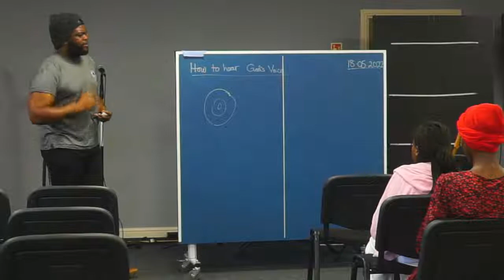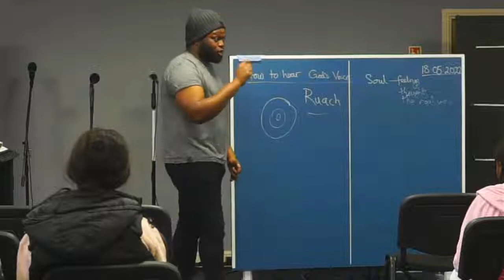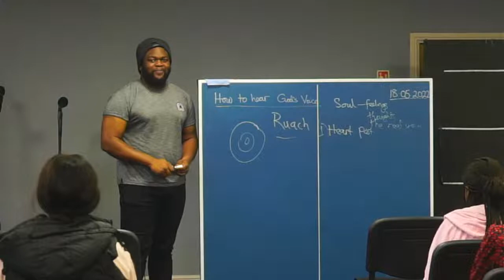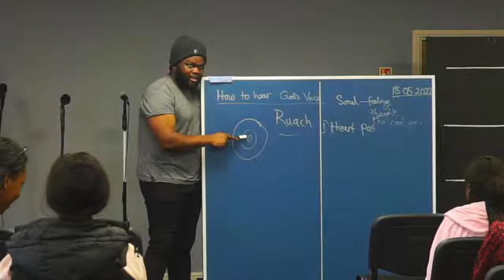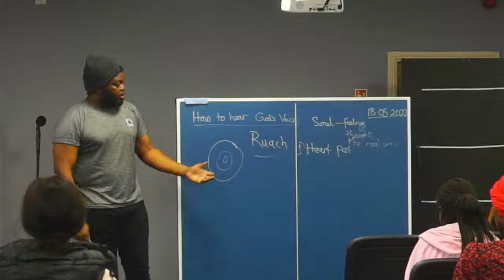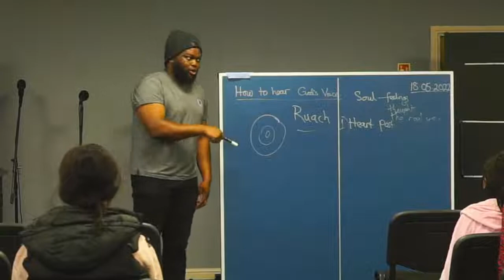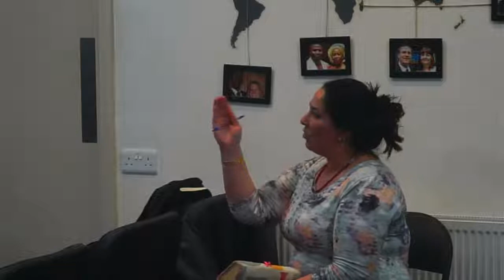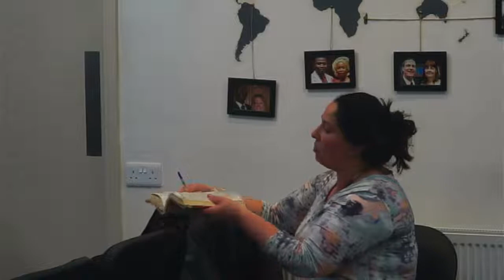How To Hear God's Voice | KC Bassey | 7pm | 18th May 2022